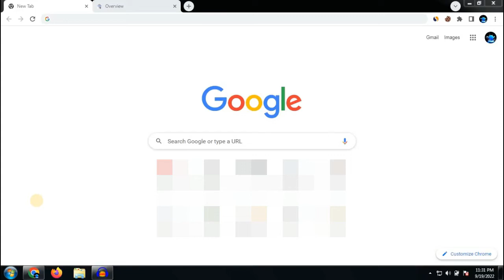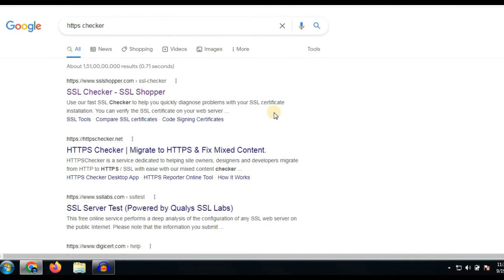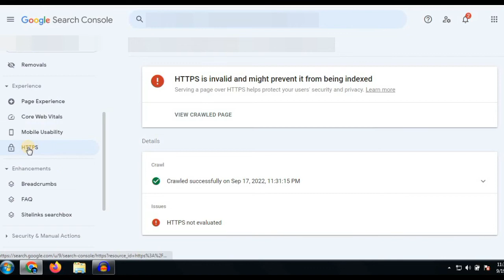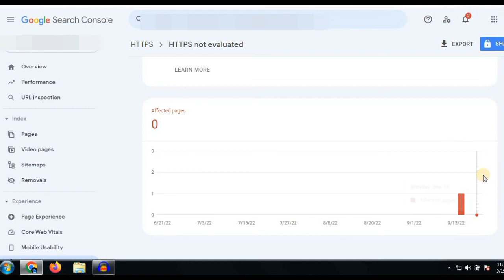HTTPS is invalid and might prevent it from being indexed | Error 100% Solved Blogger / WordPress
Title:- HTTPS is invalid and might prevent it from being indexed | Error 100% Solved Blogger / WordPress

Hello, friends in this video I will tell you about HTTPS is invalid and might prevent it from being indexed | Error 100% Solved Blogger / WordPress so if you have a problem with related topics then tell me in the comment box I will make a video on it.

https is invalid and might prevent it from being indexed
https is invalid and might prevent it from being indexed php
https is invalid and might prevent it from being indexed 2022?
https is invalid and might prevent it from being indexed opencart
https is invalid and might prevent it from being indexed in chrome
https is invalid and might prevent it from being indexed in wordpress
invalid state error in firefox for indexed db - HTML